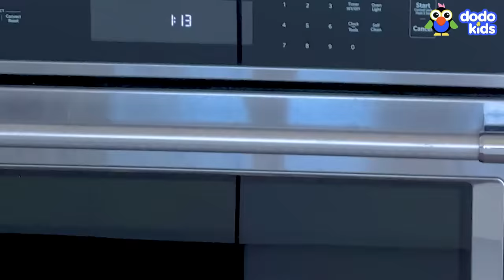This Bird Wants To Build Her Nest — IN OUR KITCHEN!!! | Dodo Kids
Prince the bird LOVES to hang out in our kitchen cabinets. That’s right — the place we keep all the glasses and breakable stuff! No matter how hard we try to keep her OUT, she always finds a way back IN. At this rate, it’s only a matter of time before this bouncy bird makes a big mess. How can we convince Prince to build her dream nest somewhere else?

For another special Dodo Kids video, find out what kind of animal is in this egg!